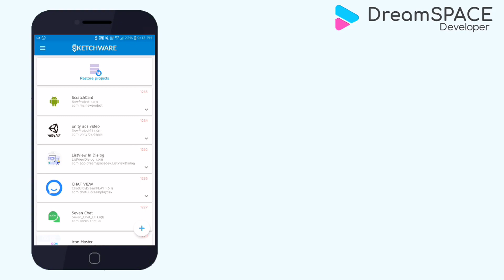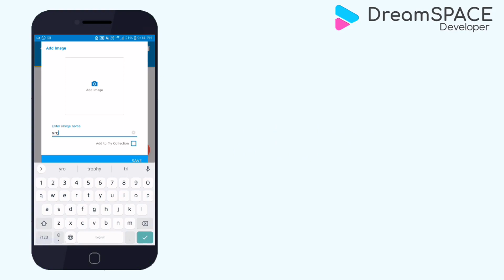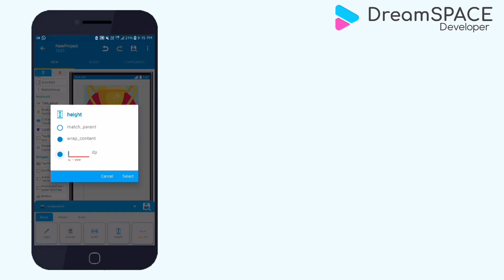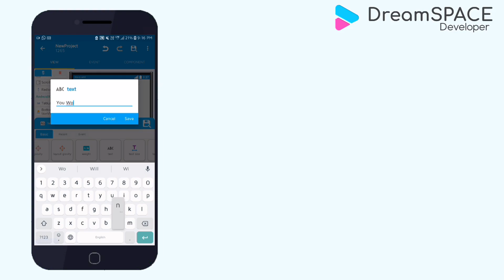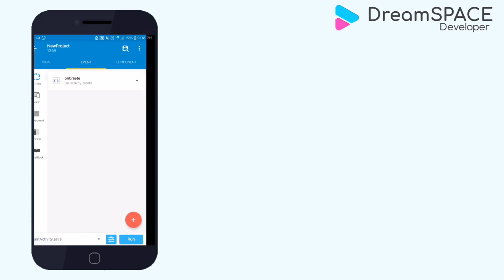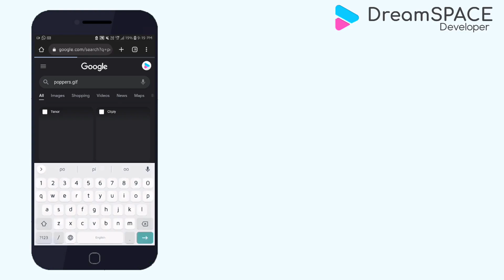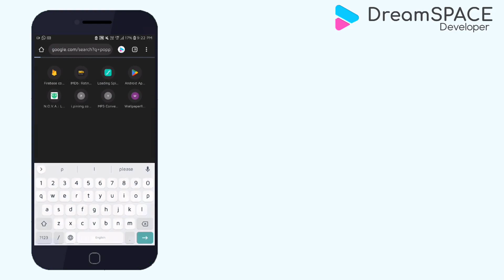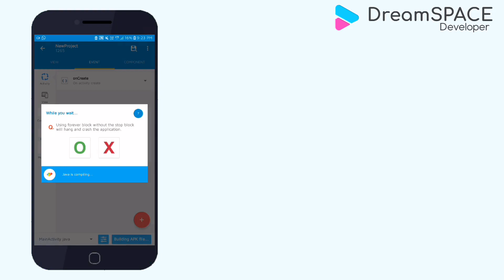Create ScratchCard View In Sketchware - DreamSPACE Dev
Create ScratchView In Sketchware

Download My Sk Project Store

  𝐌𝐲 𝐁𝐥𝐨𝐜𝐤𝐬 ⇩
  𝐇𝐨𝐰 𝐭𝐨 𝐈𝐦𝐨𝐩𝐫𝐭 𝐁𝐥𝐨𝐜𝐤𝐬 ⇩
  𝐇𝐨𝐰 𝐭𝐨 𝐈𝐦𝐨𝐩𝐫𝐭 Block.json ⇩
  I Give Tourtial Scroll Down
  (θ‿θ)

  𝐉𝐨𝐢𝐧 𝐎𝐮𝐫 𝐌𝐨𝐯𝐢𝐞 𝐓𝐞𝐥𝐞𝐠𝐫𝐚𝐦 𝐂𝐡𝐚𝐧𝐧𝐞𝐥

  • Library
  com.github.myinnos:AndroidScratchCard:v1.0

  • Convert
  in.myinnos.androidscratchcard.ScratchCard

  𝐓𝐨𝐮𝐫𝐭𝐢𝐚𝐥 :- 𝗁𝗈𝗐 𝗍𝗈 𝗂𝗆𝗉𝗈𝖺𝗋𝗍 𝖻𝗅𝗈𝖼𝗄.𝗃𝗌𝗈𝗇 𝖿𝗂𝗅𝖾 𝗂𝗇 𝗌𝗄𝖾𝗍𝖼𝗁𝗐𝖺𝗋𝖾
  1.Open Sketchware
  2.Open Drawer
  3.Go Developer Tools
  4.Block manager
  5.Click Fab - "You Show a dialog"
  6.Enter Name
  7.Seclect Color
  8.Go Create Block Menu
  9.Click Toolbar 3 Dot - "You Show Pop-up Menu"
  10.Click 1 Option Import blocks - "You Show Storage Dialog"
  11.Seclect .json file - "You Show Dialog and 3 buttons"
  12.Click all
  13.Blocks are Imported

   how to make mod menu sketchware
   sketchware pro
   sketchwae 6.4.0 Beta Version 6
   sketchware new version
   786 studios
   sketchub
   DreamPLAY Dev
   arabware
   auraparti
   android bulb
   legendary streamer
   how to run cpp in modmenu
   more...